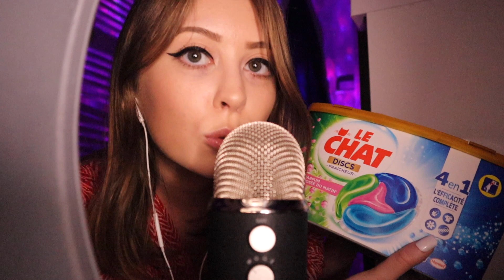ASMR: POUR DORMIR DIRECT 😍 (Tu es ma machine à laver)...💤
Hello hello toi! ❤️

Aujourd'hui on se retrouve dans une nouvelle vidéo ASMR pour t'aider à dormir et te donner pleins de frissons!

COMPTE FORTNITE: leachipieytb

Merci à toutes les personnes qui suivent mes vidéos!

Bisous bisous 😘